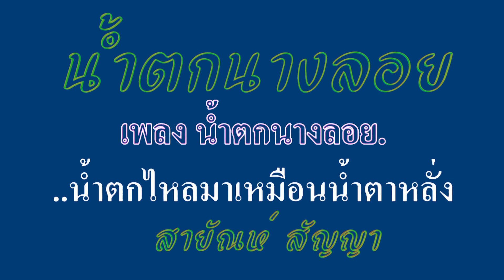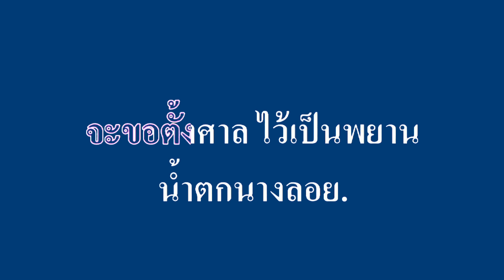น้ำตกนางลอย สายัณห์ สัญญา